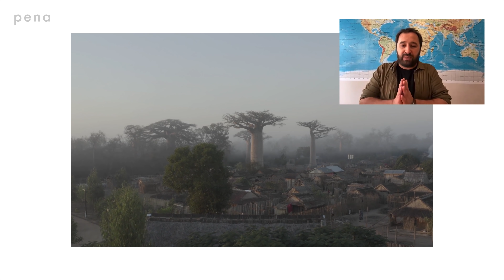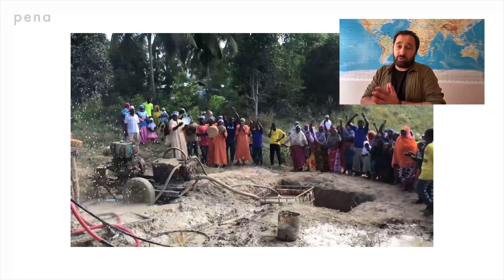Bir de Benden Dinleyin 01 - Sosyal Dönüşüm Lideri / Hayri Dağlı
Sosyal Dönüşüm Lideri Hayri Dağlı’dan çalışmalarını ve deneyimlerini dinledik.

Hayri Dağlı, “Akıllı Köyler” modeliyle Asya ve Afrika’da 6 ülkede 125.000 insanın sürdürülebilir su, gıda ve enerjiye kavuşması için çalışmalar gerçekleştirdi.

00:00 - hayri dağlı / sosyal dönüşüm lideri
02:00 - çocukken hayal edilen meslek vs bugünkü meslek
02:47 - ekşi itiraf
03:41 - mesleklere özgü yalanlar
04:04 - sahip olmak istenen süper güçler
04:32 - insana kendini güvende hissettiren şeyler
04:40 - hayata dair umut veren detaylar
05:00 - hayat felsefesi yapılabilecek en güzel söz
05:24 - belleklerden silinmeyen coğrafya klişeleri
05:36 - sürdürülebilirlik
05:51 - üniversite tercihi yapacaklara tavsiyeler
06:12 - kişinin mesleği öğrenilince sorulan sorular

Yönetmen: Cem Mirkelam
Editör: Özlem Akbaş